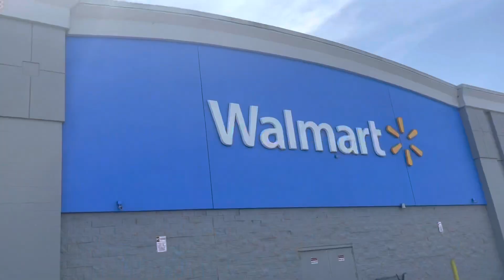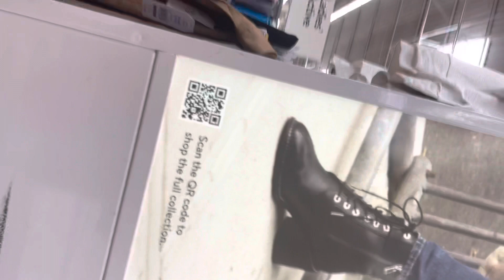TIME WITH MY YOUR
Hello my YouTube family, how are you doing today?

Hanging out with my daughter today anxiety is a lot 🥰.

And if you can’t really music playing in the background if either of the stores that we were in we do not own the rights to the music in the background.